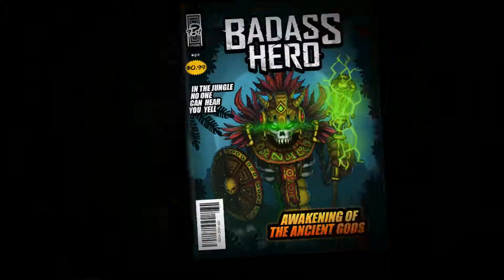The Badass Hero - 2018 Gameplay Trailer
The Badass Hero is a rogue-lite action-platformer, set in a comic book universe. Experience fast-paced hit-and-run gameplay. And never do the same thing twice, thanks to procedurally generated levels and random items. All in highly refined, modern, hi-res 2D art.

Somehow chaos has entered the comic book multiverse and your whole world has gone nuts. That’s how your story starts: You’re from a long-gone era, and were once a great hero, but now things have gotten worse – your powers have been lost! Your quest is simple, yet deadly – you need to write your story anew and relive your greatest accomplishments. Order will be restored when and only when you prove you are the true Badass Hero.

Your guns are your best friends, and ink is the new gold – collect it from defeated enemies to upgrade your hero. The more dynamic and forceful your play style, the greater the rewards! There’s a cost though – stay focused at all times, or you’ll die sooner than you think.